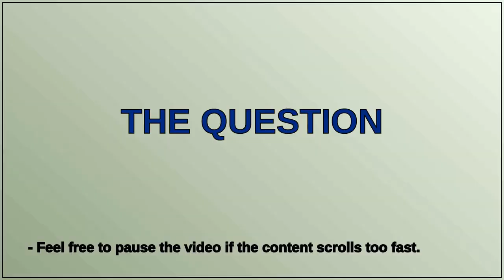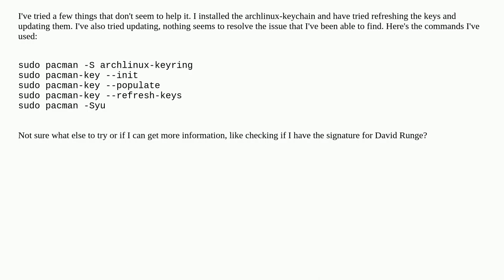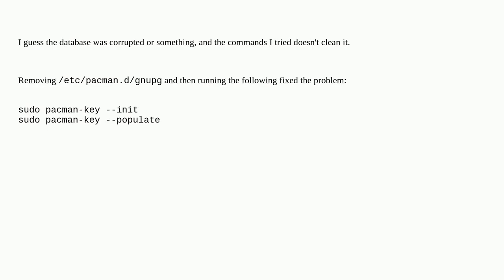Unix: Problem Installing Wine with Invalid Package Signature?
Problem Installing Wine with Invalid Package Signature?

A special thanks goes out to the community

  pacman arch-linux